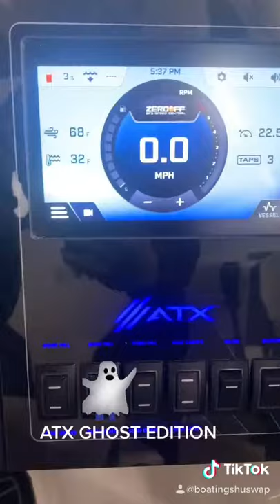2021 ATX 24 TYPE-S GHOST EDITION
2021 ATX 24 TYPE-S GHOST EDITION

New Arrival

Year: 2021
Make: ATX
Model: 24 Type-S
Length: 24'
Beam: 8' 6"
Engine: Indmar
Size: 6.2L Raptor 400
HP: 350
Drive: V-Drive
Trailer: Tandem Axle, Boat Mate
Ballast: 3750 lbs
Weight: 5160 lbs
Hours:
Standard Features

Patented Convex V Hull
ATX Shock Tower
Boat Mate Spring Tandem Axle Trailer
ATXperience 7″ LCD Control Center
Premium Sound System
Premium Gator Step Flooring
MaxGuard Premium Paint
ATX WaveView Reversible Seat
ATX AirFrame Windshield
ATX Chrome Badging
ATX Aluminum SmartPhone Holder
ATX HighFlo Ballast Pumps
INDMAR 6.2L Close-cooled Engine
INDMAR 1.5:1 Transmission
ATX Sport Wheel
Enhancements on this Model

24 Type-S Ghost Edition includes: INDMAR Raptor 400 w/ 2:1 Transmission, Interior Cockpit Lounge set, GO! Surf System with TAPS3T, Gussi Molino Wheel with Smart Wings, Incharge Phone Holder
ReCline Captain’s Chair Seat Swivel Upgrade
Transom Transform Seats & Walk-thru
Bow Walk-Over Insert Cushion
Silent Surf Exhaust
Single Heater – 4 Vents
Electronic Isolator and Dual Battery
Rear View Camera
Zero Off® Speed Control
Sea Strainer Flush Kit – Standard
ATX Storage Air Shelves
ATX Swivel Shock Racks
XL Bimini w/ Surf Storage
Power 10 Sound System
LED Docking Lights
Two Under Water Transom Lights
Custom Bow and Cockpit Covers